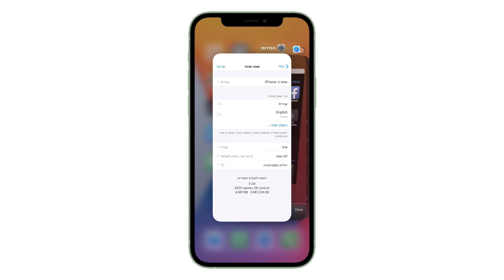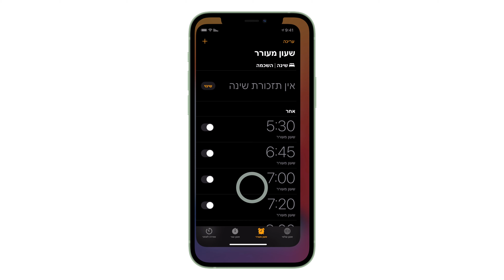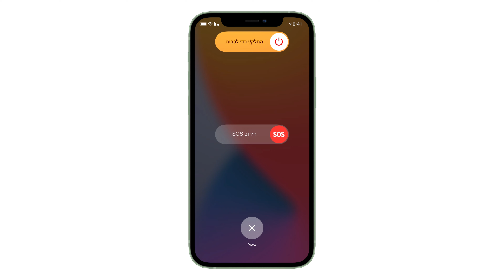מדריכים | מחוות וניווט במכשירים עם Face ID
שלום לכולם, כאן אבי מטיפים למשתמשי אפל ובוידאו הזה אני רוצה לעבור על המחוות והניווט הכללי במכשירי Face ID, ז׳׳א אייפון 10 ומעלה. ממש כמו מדריך למשתמש

אני יודע שרובכם מכירים את המחוות האלה אבל יש הרבה משתמשים שמשדרגים רק עכשיו מאייפון 6, 7 או 8 לאייפון עם FACE ID. ומתברר שעד היום לא היה לי וידאו בנושא!

אז תמיד טוב להזכר 😄

📱אנחנו ממליצים להצטרף לקבוצת התמיכה שלנו בפייסבוק "תמיכה למשתמשי אפל" כדי לקבל עזרה מהירה ממשתמשים בדיוק כמוכם, לפרסם כתבות שראיתם ואולי אפילו לעזור לכמה משתמשים! בדיוק עברנו את 26K משתמשים בקבוצה אז אתם לא תרגישו לבד!

🛒הצטרפו עכשיו לערוץ הקניות שלנו בטלגרם!
בערוץ יפורסמו מגוון מוצרים מומלצים,אביזרים,דילים, קופונים בלעדיים וקבוצות רכישה רק לחברי הקהילה.
עדיין פה? קדימה להצטרף!